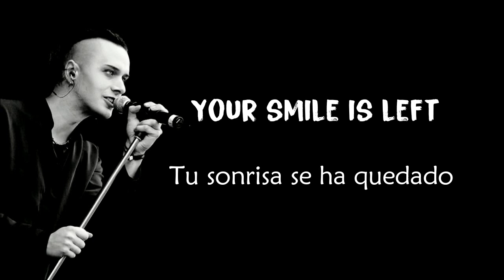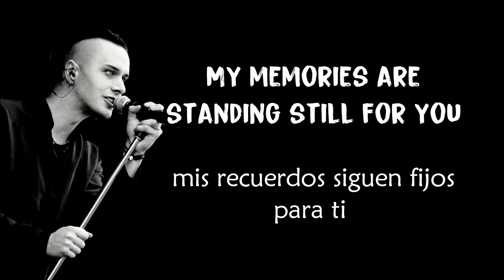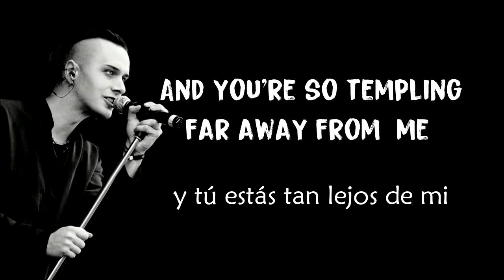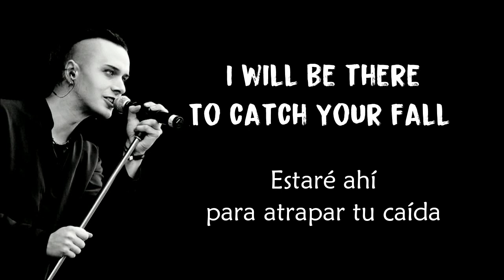Zeraphine - I Will Be There (Sub. Español/ Lyrics)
Zeraphine ‎– I will be there (Lyrics - Subtítulos en español)
País: Germany
Fecha: 2010
Album: Whiteout
Género: Electronic, Rock
Estilo: Goth Rock, Darkwave